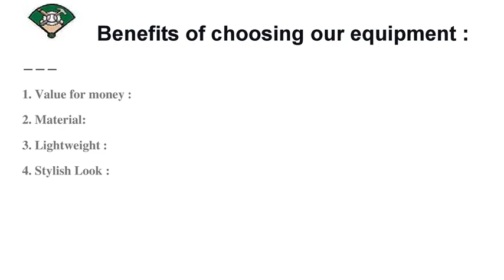Baseball Equipment Organizer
It is important to have the right equipment to take care of your equipment and keep it in good condition. A baseball equipment organizer could be just what you need. It will help you keep your equipment secure and in good condition.